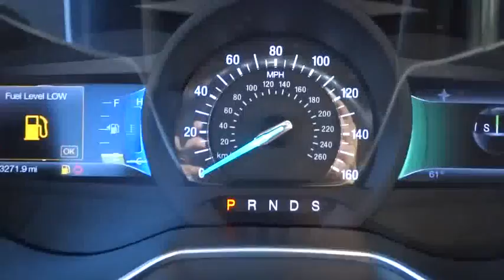2014 Ford Fusion Used San Diego, Escondido, Carlsbad, Oceanside, Vista, CA P157985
2014 Ford Fusion  - Stock#: P157985 - VIN#: 3FA6P0HD5ER122430

Fusion SE, Ford Certified, and EcoBoost 1.5L I4 GTDi DOHC Turbocharged VCT. Call ASAP! Switch to North County Ford! If you're looking for an used vehicle in great condition, look no further than this 2014 Ford Fusion.  You won't need to get out your tools for a long, long time when you drive this puppy home. When you see this exceptionally clean Fusion, you will know it was pampered all its life. Ford Certified Pre-Owned means you not only get the reassurance of a 12Mo/12,000Mile Comprehensive Warranty, but also up to a 7-Year/100,000-Mile Powertrain Limited Warranty, a 172-point inspection/reconditioning, 24/7 roadside assistance, trip-interruption services, rental car benefits, and a complete CARFAX vehicle history report. brbrTo see more quality vehicles like this one right or dial .